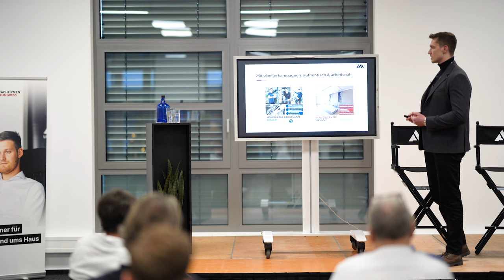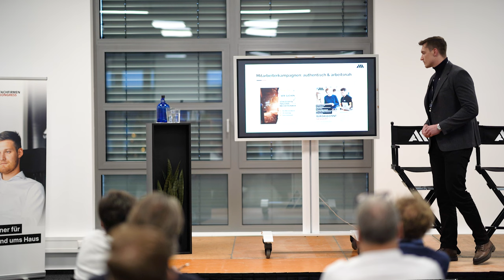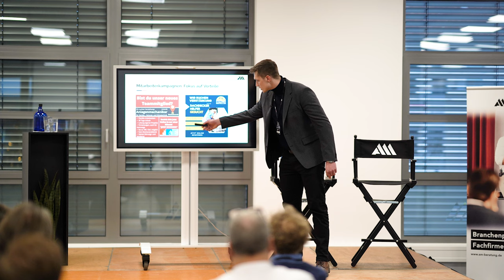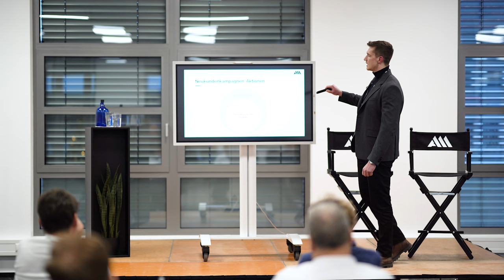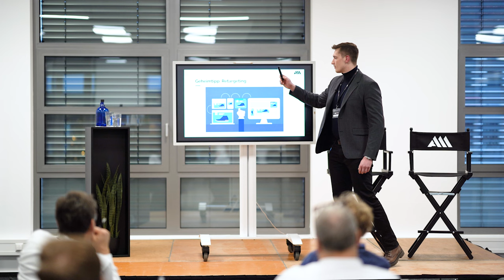ENTHÜLLT: Interner Vortrag TOP LEARNINGS IM MARKETING!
Wir hatten ein Kundenevent bei uns in der Firma, wo wir unsere Kunden über verschiedene Themen informiert haben, in Form von Vorträgen. Einer dieser Vorträge handelte von den Top Learnings im Marketing und diesen internen Vortrag wollen wir euch gerne zur Verfügung stellen. Wenn es euch gefallen hat, lasst doch gerne ein ABO da, um nichts mehr zu verpassen und schaut auch auf unseren anderen Plattformen vorbei.